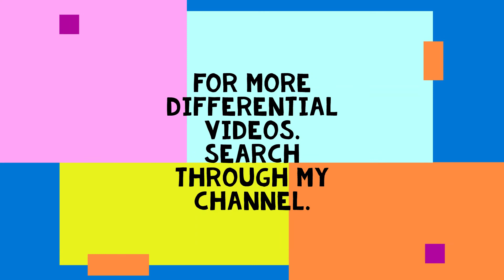The Easy Way to Remove Axle Seal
This video show you How To Remove A Axle Seal from A Ford Differential.